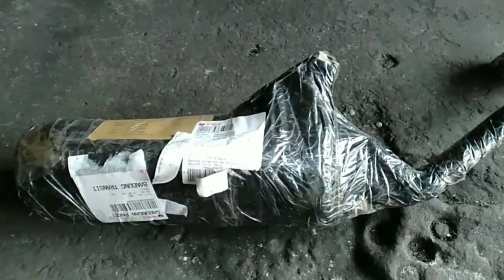Bobok mber listrik honda beat dan review ukuran saringan nya.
Bobok honda beat mber listrik dan ukuran saringan nya.

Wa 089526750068